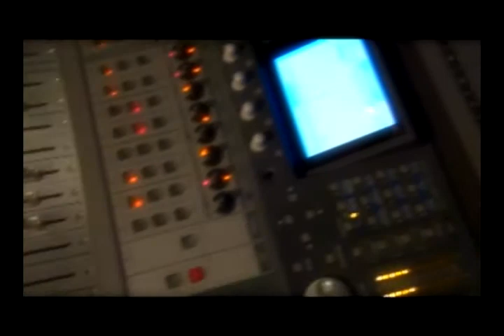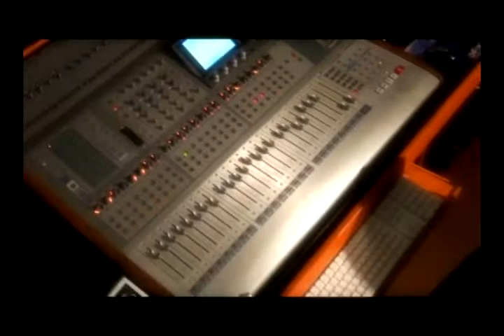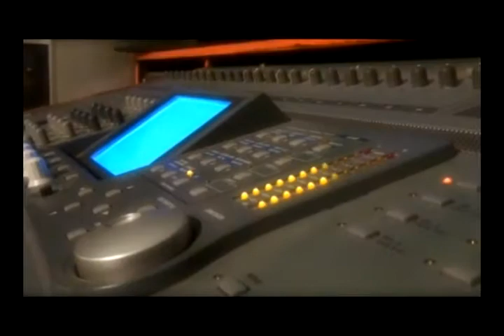MARCOS JR - MI HISTORIA ENTRE TUS DEDOS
MARCOS JR
MI HISTORIA ENTRE TUS DEDOS
FIERA RECORDS
CONTRATACIONES CEL. 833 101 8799